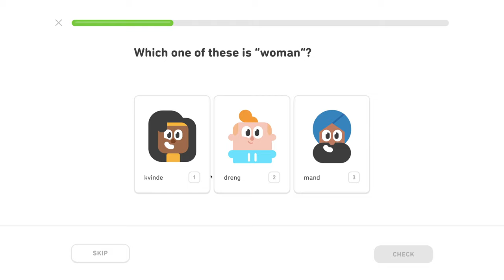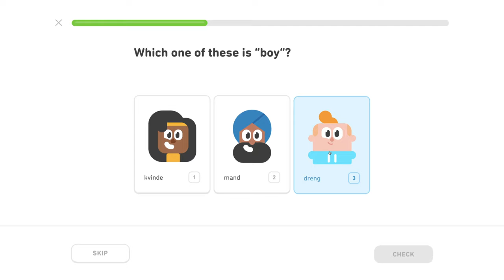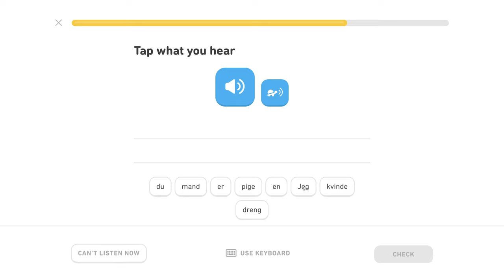♍️ Základy 1 - Level 0/5, lekcia 0/3 - Dánsky s Yetim